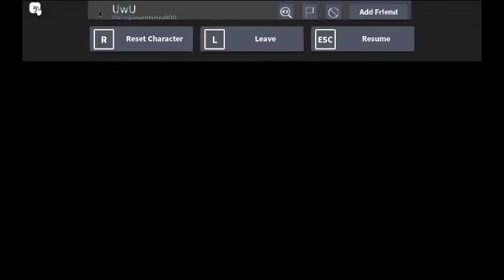Sky {But Bob Sing It}